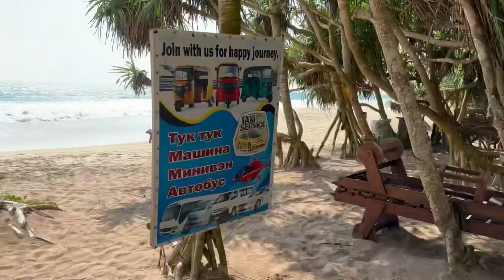Sri Lanka Travel Bucket List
Our short trip to srilanka . Travelled almost 2 hours and more than 100kms from Bandaranaike International Airport to the southern part of Sri Lanka in kosgoda Stayed in Sheraton Kosgoda Turtle Beach Resort and rode a Tuktuk going to Hikkaduwa beach which is mostly visited by surfers all over the world. A quick visit to Galle will bring you back in time seeing the beautiful light house. Went to Pinnawala Elephant Orphanage for a visit and quick encounter with elephants. Drove to Dambulla Temple to see the Golden Buddha.